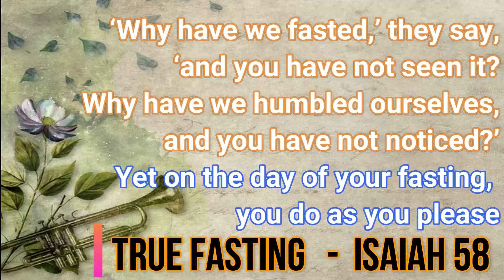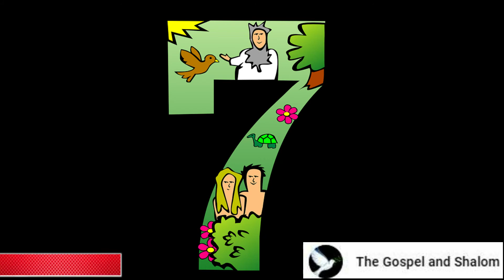FASTING AND PRAYER What does the Bible say about Isaiah 58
How do you fast and pray according to the Bible?
What does God say about fasting?
What are three biblical reasons to fast?
Why does God want us to fast?
Why is fasting and prayer so powerful?
How do you fast and pray properly?
What are the three types of fasting?
Can I drink water while fasting and praying?
How do I fast for God?
How many days should I fast and pray?
How do you spiritually fast?
How do you pray when fasting?
What is true fasting according to the Bible?

sda hymnal music
sda hymnal chords
sda hymnal with chords

Website Design & Development Services Fast, Affordable and Responsive.

sda hymnal sheet music
sda hymnal for mobile phones
sda hymnal download mp3
sda hymnal book download
true fasting and prayer isaiah 58 10
true fasting and prayer isaiah 58 1
true fasting and prayer isaiah 58 11
true fasting and prayer isaiah 58 8
true fasting and prayer isaiah 58 6
true fasting and prayer
does fasting and prayer really work
does fasting strengthen prayer
how does prayer and fasting work
keys to effective fasting and prayer
keys to fasting and prayer
how does fasting affect prayer
miracles through fasting and prayer
things to avoid when fasting and praying
7 day fasting and prayer plan
fasting prayer
prayer and fasting scripture
3 days fasting and prayer guide
what does the bible say about fasting and prayer kjv
what does jesus say about prayer and fasting
what bible say about fasting and prayer
what did jesus say about fasting and prayer
what did jesus say about prayer and fasting
what jesus said about prayer and fasting
bible verses for fasting for a breakthrough
jesus teaching on fasting
what does the bible say about fasting in secret
benefits of fasting bible verses
types of fasting in the bible
fasting and praying for healing scriptures
sda hymnal download pdf
sda hymnal english
sda hymns about unity
sda youth hymnal
sda hymns download
sda hymns pdf
youtube sda hymns
sda hymns lyrics
sda hymns mp3 download
sda church hymns youtube
seventh day adventist adventist hymnal download
sda hymns about love
sda hymn books collection
sda hymn book download
sda hymnal
sda hymns
adventist hymns
adventist hymn
sda hymnal online
sda hymnal book